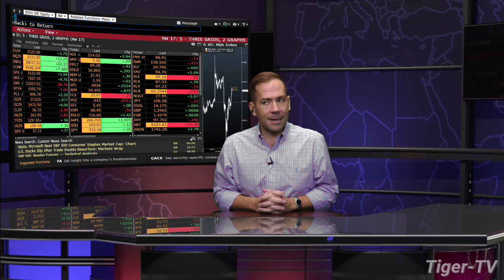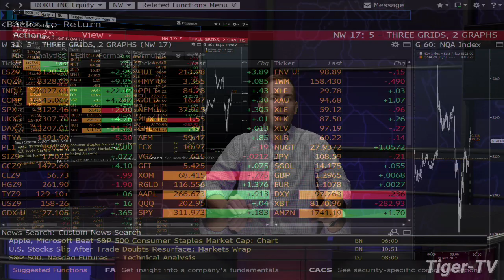November 18th, 2PM Market Update on TFNN - 2019